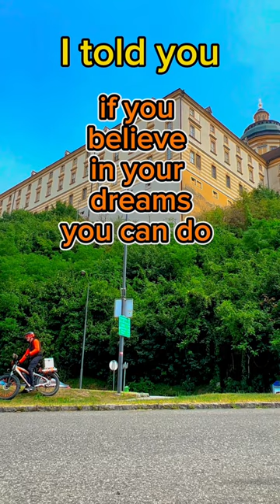Unicycle from 🇫🇷 to 🇪🇪 day 45 part III